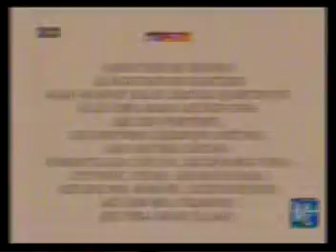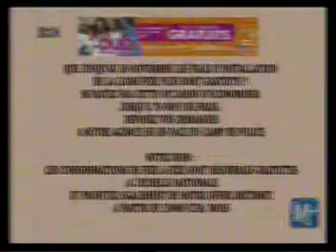MP2 Nov20 202330 0